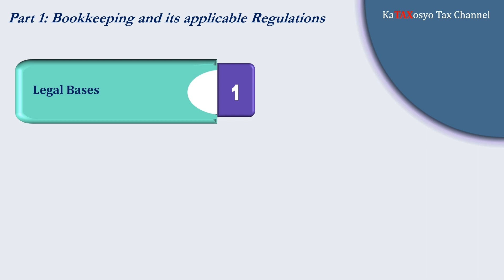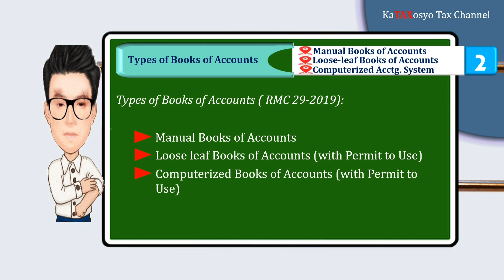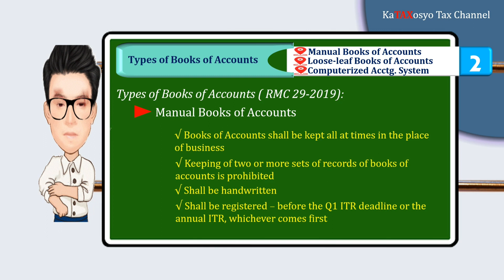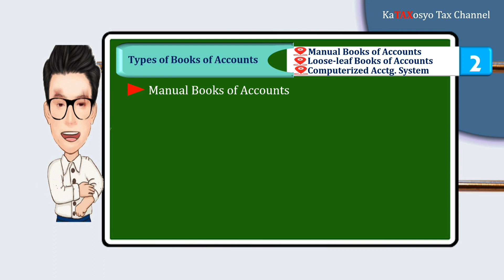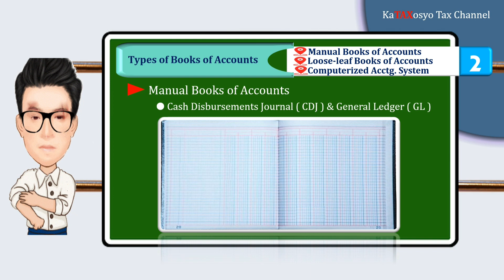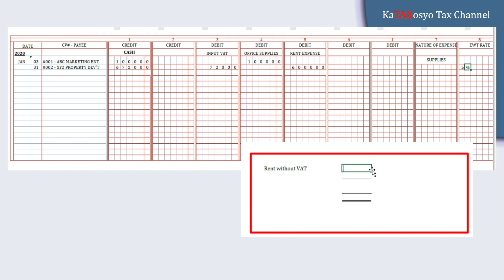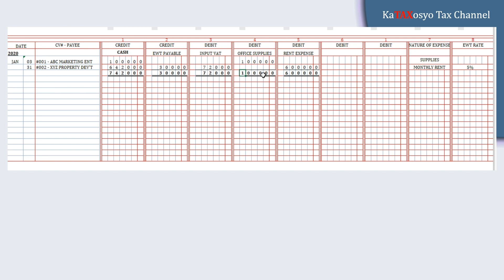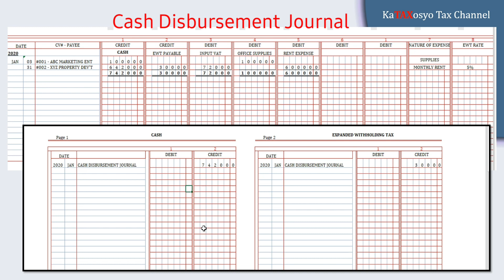[Episode 3] How to do the BIR Bookkeeping and use your Cash Disbursement Journal and General Ledger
This is to provide guidelines on the bases of Bookkeeping Regulations as mandated by the Bureau of Internal Revenue. This is relevant to Small and Medium Business Owners and Professional Individuals who are facing challenges on how to properly record accounting transactions using their Manual Books of Accounts.

In today's topic also includes a video tutorial on how to record transactions in the Cash Disbursement Journal and how these transactions are recorded to the General Ledger.

Notes:

1. On the Expanded Withholding Tax mga Kataxosyo, since Buyer is not classified under TAMP or Large Taxpayer, Buyer is not required to withhold any withholding tax since the transaction refers to purchase of Goods. And for the Rental payment, regardless whether the Buyer is classified as TAMP or LT and Non-Large Taxpayer, Buyer is required to withhold 5% EWT pursuant to Revenue Regulations No. 2-98 as amended. More discussions on EWT on our upcoming videos.

2. Assumptions for today's topic in CDJ and GL video tutorial:

1. Office Supplies Transaction :
        ▪︎ Seller - is a Non- VAT Registered Entity
        ▪︎ Buyer - is a VAT Registered  Registered Entity

2. Rental Transaction:
        ▪︎ Seller - is a VAT Registered Entity